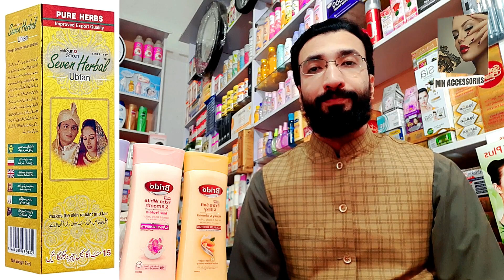Seven Herbal Hand And Body Lotion | Brido Lotion | Best Non Sticky Lotion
Welcome to MH Accessories . We provide you home remedies
for health, skin, hair and all beauty problems.

These contents or videos are only intended
for informational purpose.Any information associated with these videos should not be considered as a substitute for prescription suggested by beauty, diet and health care professionals.Viewers are subjected to use these information on their own risk.This channel doesn't take any responsibility for any harm, side-effects, illness or any health or skin care problems caused due to the use of our content or anything related to this. Please always remember, products that work for me, may not work for you, always try & either get a sample or test them out before buying if
you are unsure. If not, you dont have to use the exact same😊